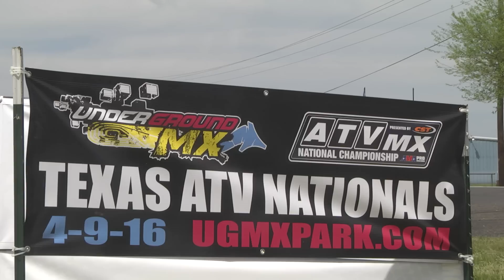Round 2 - Underground MX Recap - ATVMX National - 2016